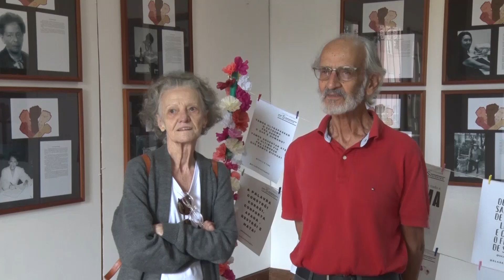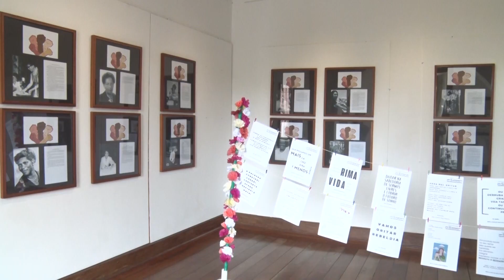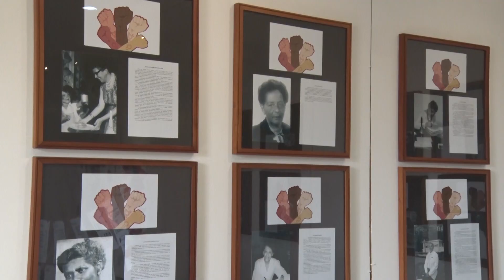HORÁRIO ESPECIAL MUSEU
Museu Histórico e Geográfico de Poços de Caldas tem horário especial de funcionamento durante o feriado.